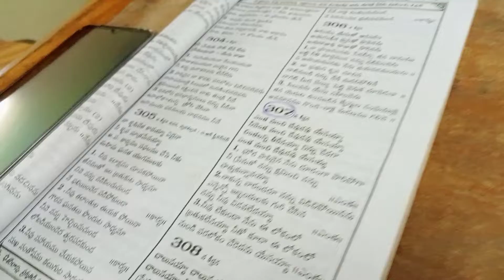Worshipping God in Spirit and in Truth - Apostle Raksha Maben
Greetings to y'all in the name of Lord Jesus Christ. I'm Woman of God, Raksha Maben from India, into 5 fold ministry. I work independently for God. I'm into Apostolic Prophetic Healing and deliverance ministry. I teach and preach the word of God. God has blessed me with gift of tongue interpretation, gift of dream interpretation, gift of discernment and gift of wisdom, spirit of counsel and 7 Spirits of God.
I work actively for God in orphanages, prison, slum, tribal, hill area and hospitals. I also perform street prayers and street evangelizing.
Keep our ministry in your prayers.
Kingdom of God is built and expanded only when several ministers of God across the globe join hand in hand creating a network of God against the demonic world. Join with us for the expansion of kingdom of God.
watch this and be blessed.